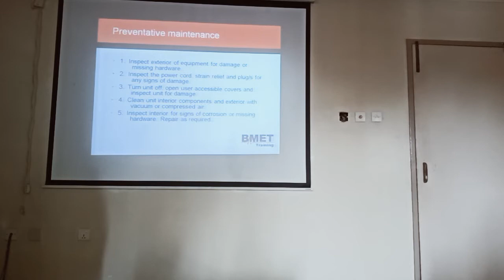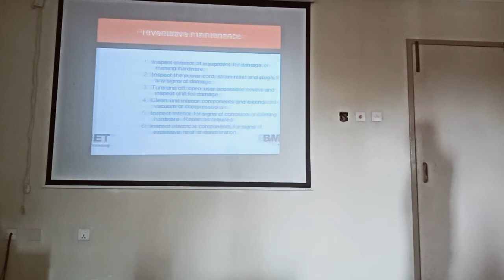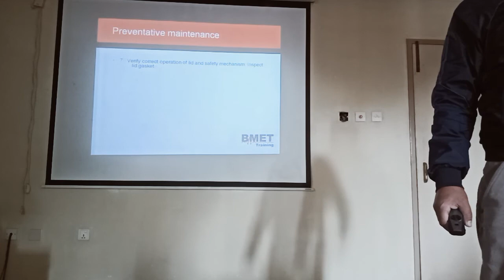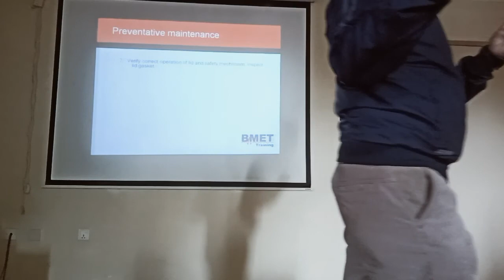CENTRIFUGE SAFETY and PM (part 3)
Biomedical Equipment Maintenance, DBEE,